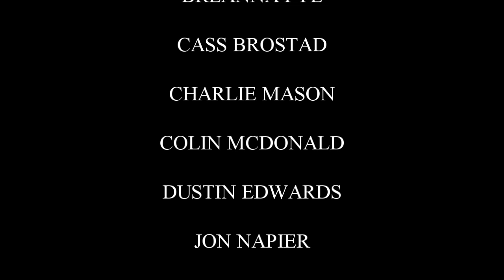Big Ol Band - When the Saints